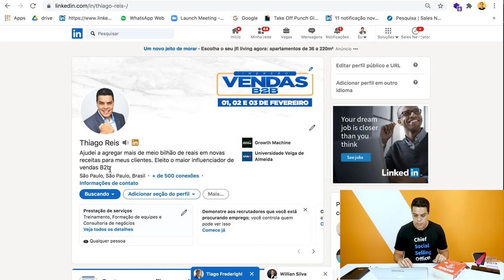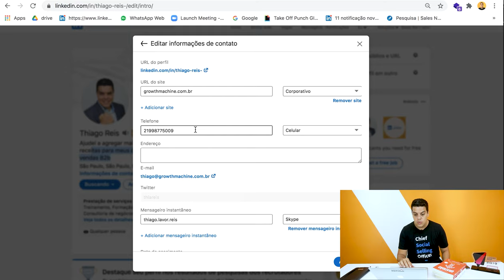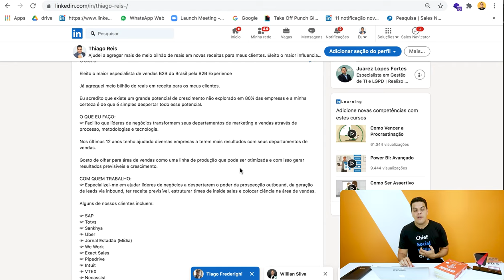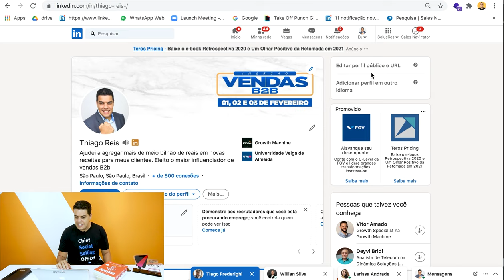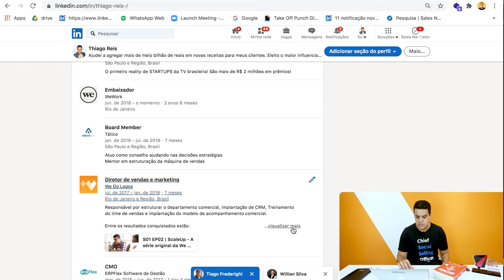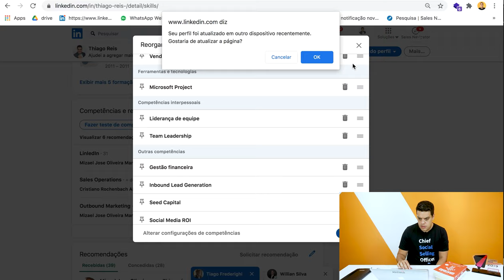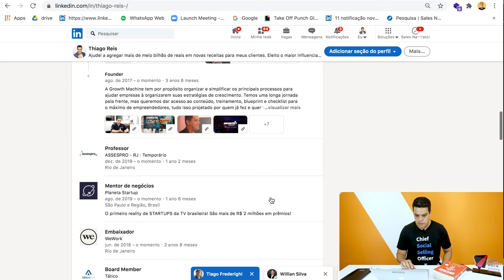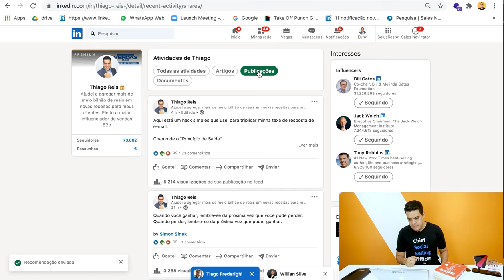Como usar o LinkedIn para iniciantes - 7 dicas de perfil do LinkedIn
Você conhece a maior rede profissional do mundo?
Sabe de qual estou falando?

Se você pensou em LinkedIn, acertou!

A rede segue crescendo e é a nº1 para prospectar clientes b2b.

Por isso, eu reuni nesse vídeo algumas dicas infalíveis para você aprimorar seu perfil ou até mesmo criar um e começar a se relacionar com seus prospects e clientes por lá.

Entre as dicas estão:

1 - perfil profissional
2 - adicionar contatos profissionais
3 - definir pra quem você vende
4 - estudar o prospect
5 - introdução quente
6 - agendar reunião

Pra cimaaa!!!

👍 Se você curtiu essas técnicas já deixa sua curtida
💬 Comenta aqui embaixo que eu vou adorar te responder.

Nos dias 01, 02 e 03 de fevereiro às 19h00. Garanta sua vaga gratuita.